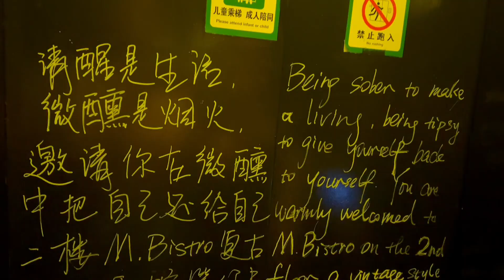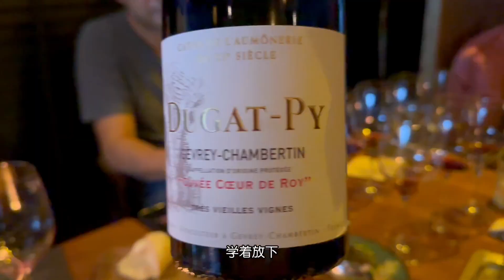上海酒圈的后花园，西区有酒有故事的好地方。长宁来福士M bistro